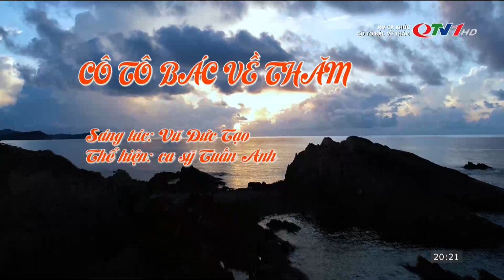MV "Cô Tô Bác về thăm"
Những hình ảnh giản dị của Bác Hồ, sự quan tâm đặc biệt của Bác đối với biển đảo và nhân dân Quảng Ninh đã để lại trong nhạc sĩ Vũ Đức Tạo cảm xúc sâu sắc để viết lên cá khúc "Cô Tô Bác về thăm".